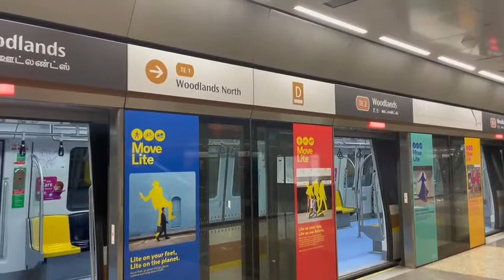SMRT TEL CT251 [2011] Departing Woodlands (Woodlands North bound)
Flimed on 21 Aug 2022
Train Run: N/A
Set: 2011
Train terminate: Woodlands North